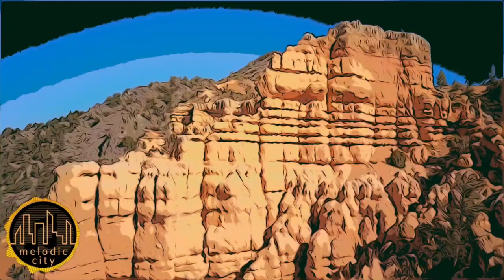Country Music | Playlist announcement | Popular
Melodic City brings to your attention the announcement of the Country Music Playlist. Popular.

Country Music Tracklist:

[0:00:05] - Enough to Get By - Daniel Gunnarsson
[0:03:02] - Just a Little Time - CLNGR
[0:05:36] - Just Do It - Houses On The Hill
[0:07:29]- Let It All out on Me - Houses On The Hill

Thank you so much for taking the time to watch this video from Melodic City, we sincerely hope you enjoyed it!
Melodic City is the best country music YouTube channel: best country music playlist mix, best country music for study, country music for reading, country music for sleep and relaxation, country music for concentration, instrumental music, background music.